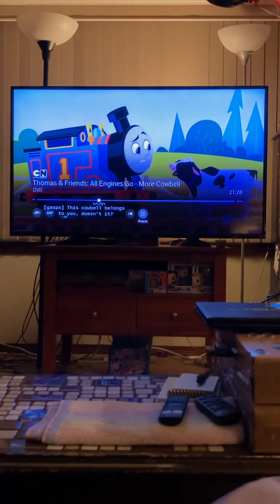Here’s some More Cowbell